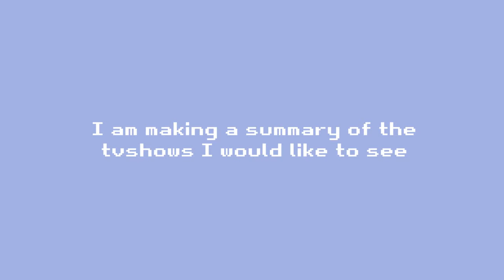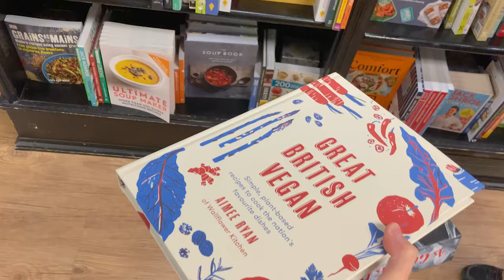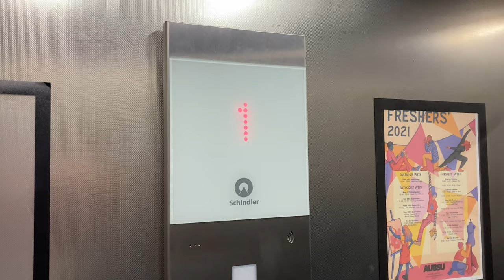student diaries EP 3 | meeting friends at the beach, bookshopping & spooky season! 🎃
hello!:) 🌊

Today's vlog is about my third and fourth week living in the UK. For those who do not know me, my name is Aude and I am French. I'm filming my life as an international student in the UK/art student. In this vlog you will see: the beach, me visiting the art university, bookshopping, vegan foods and some movies I watched!

🌞about me🌞
how old are u? i'm 22
where are u from? France
where are u living? I'm currently in Bournemouth (England)
what are u studying? BA (hons) Visual Effects for Film and Television at AUB (Arts University Bournemouth)